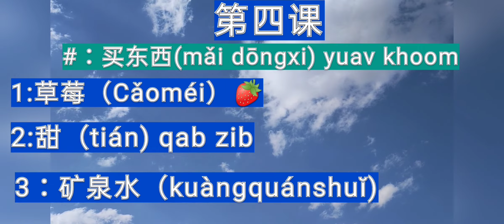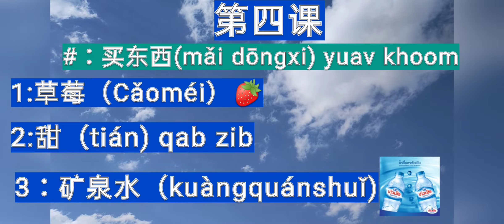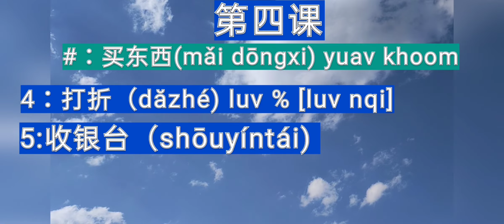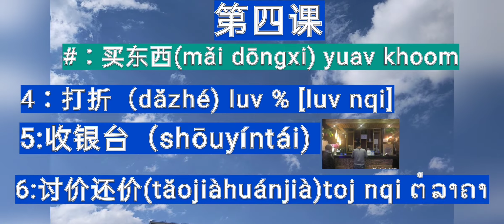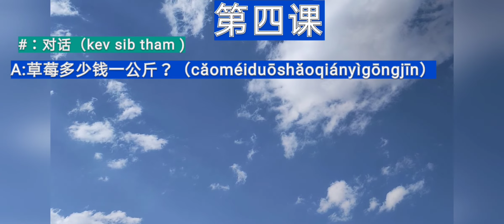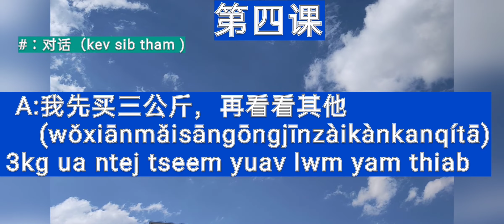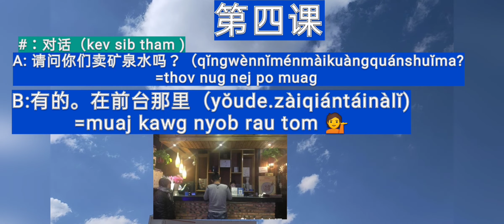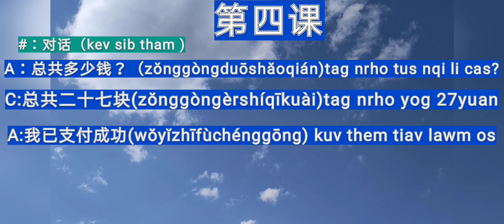Qhia ntawv suav #4 2020.5.6